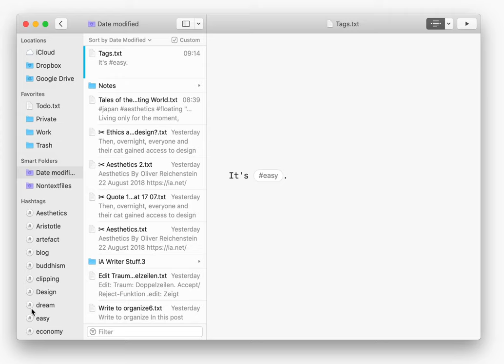Write to Organize [2018]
How tags work on iA Writer 5.1. for macOS.
Simply write them and they get added to the tag list. Delete to unlist.